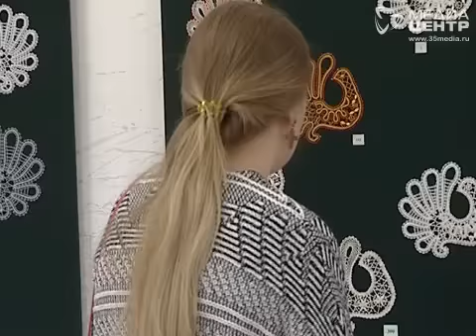Передвижная выставка экспонатов Вологодского музея кружева приехала в Череповец